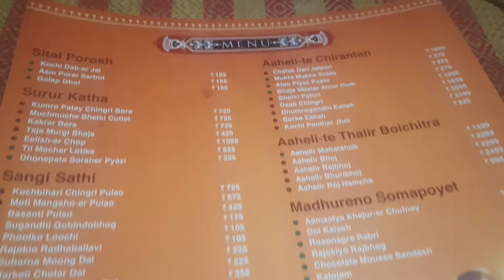Aheli Review and revealing our inspirational TANK story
Hello Friends – here we are Meghanjali (Meghdeep and Geetanjali) with our uncut life – we shall bring forward exciting videos on multifarious aspects – food, travel, family, fun, passion, love, success and failures – all about our lives.